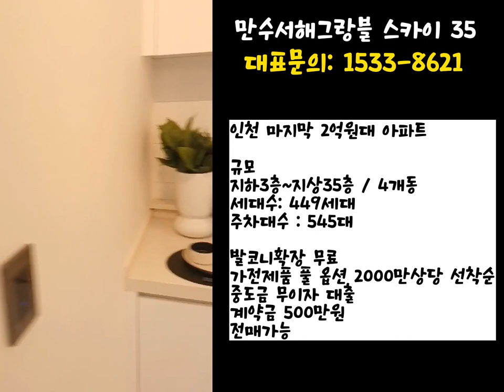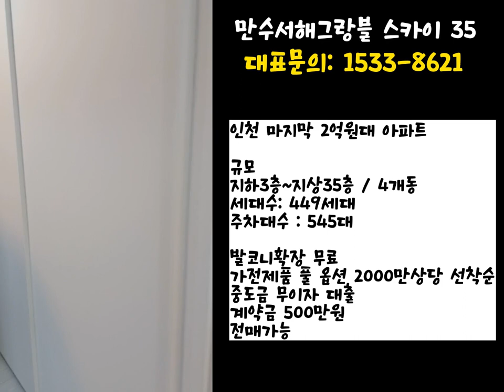만수서해그랑블 스카이 35 인천신규 분양 아파트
인천 마지막 2억원대 아파트

대지위치
인천광역시 남동구 만수동 853-19번지 일원

지역지구
준주거지역

규모
지하3층~지상35층 / 4개동

시공예정사
서해종합건설

발코니확장 무료
가전제품 풀 옵션 2000만상당 선착순
중도금 무이자 대출
계약금 500만원
전매가능

2천만원 상당 가전제품 증정
선착순 동호지정 계약진행